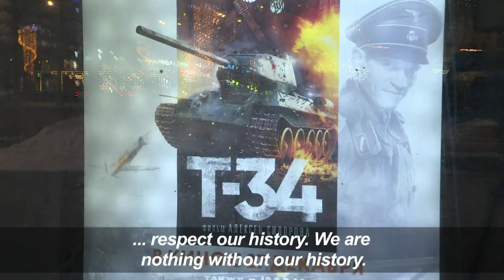Patriotic tank film busts Russian box office record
A Russian war film that tells of a Soviet soldier's "devotion to the Motherland", the latest in a line of state-funded patriotic blockbusters, has broken box office records after its New Year release.